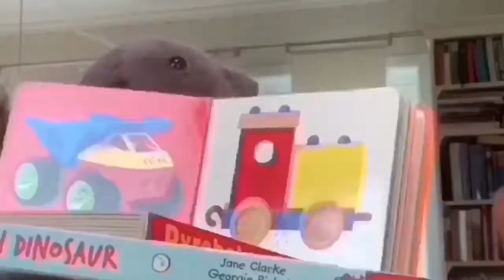Katte Gjengen - Sesong 1 Episode 27 | Rampete Venner